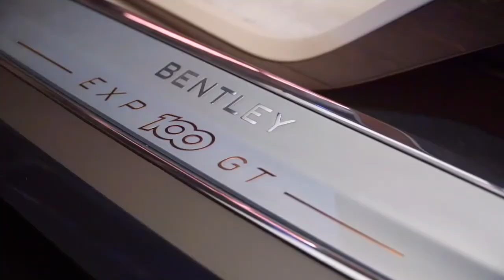Bentley EXP 100 GT Concept Car / Future Car Concept - bentley futurecars carconcept exp100gt #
Bentley announced its next-generation vehicle: the Bentley EXP 100 GT. The Bentley EXP 100 GT concept car offers a view of what's to come in the future of the automotive world.

The Bentley EXP 100 GT concept car has an eye-catching exterior and a striking interior design that is sure to impress all those who catch a glimpse of this beautifully crafted vehicle.

Use this as a motivation, you can accomplish anything you set your mind positive. Get motivated going into 2021 by the billionaire luxury lifestyle!

Make $15 to $115 Every Time They Copy-Paste Photos From Amazon, eBay or Google Shopping

We Push "One Button" To Drive FREE BUYER Traffic In 11 Seconds, That Makes Us $21.63/Hour!

Background Music